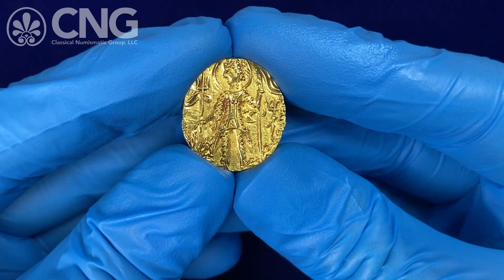Triton XXV, Lot 626